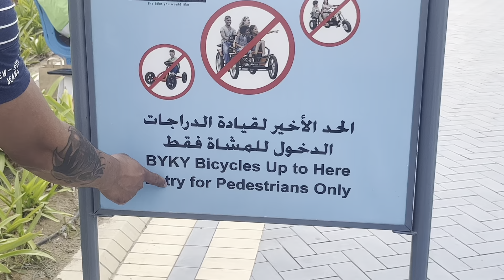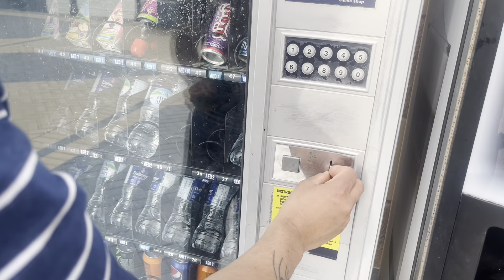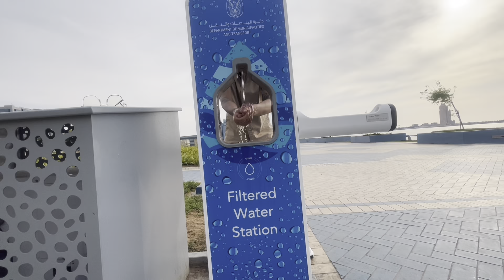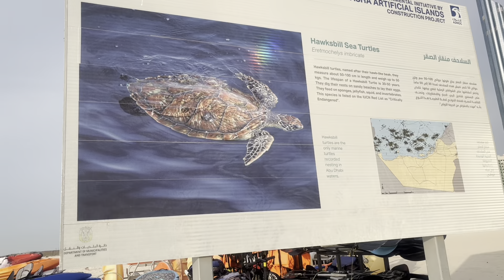Day Out With My Friend | Abu dhabi Corniche | Tiwanee Pradhan | Abu dhabi Vlog Nepali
Thanks for watching my video.. If you like my video then like share and subscribe my chanel and click the bell icon on and sahare my video with your family and frends keep sporting and loving me...